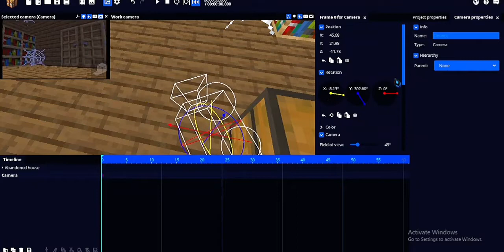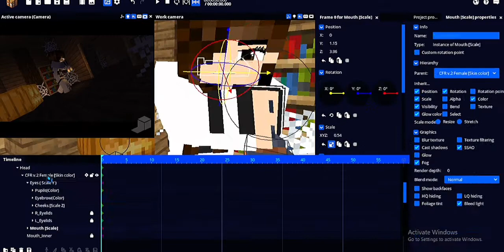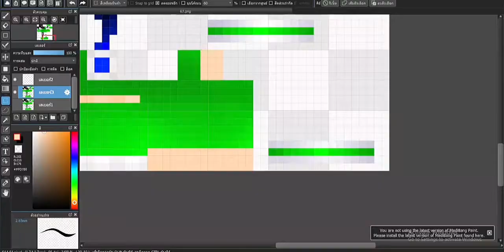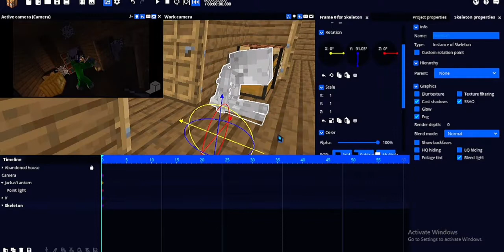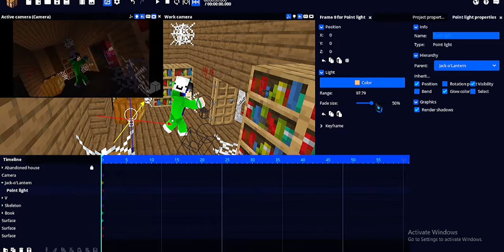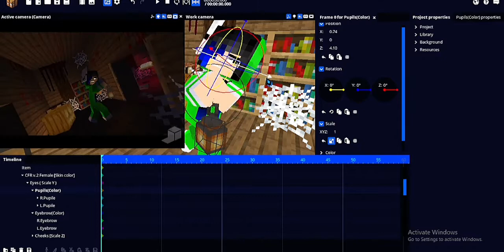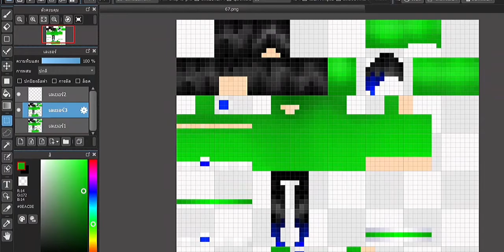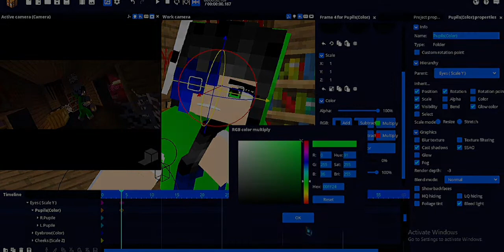🎃speedart Halloween🎃 (mine imator)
0:00 - This Is Halloween

Nightmare Before Christmas - This Is Halloween (Ponzoo Trap Remix)

2:30 - NIVIRO - The Return

6:10 - The Last of Us

8:55 - Cartoon - Howling

12:35 - Nightcore - This Is Halloween
 (Female Cover) - (Lyrics)